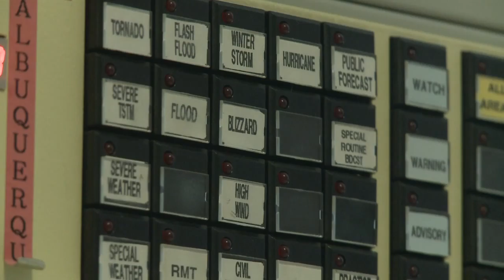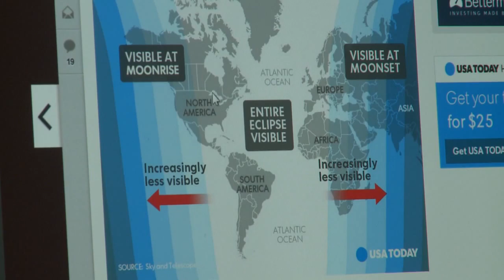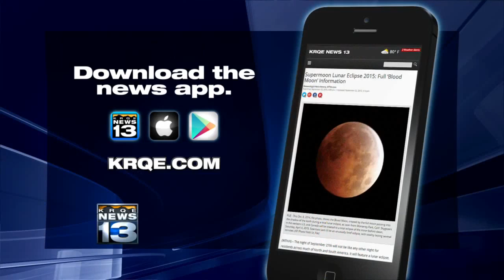Clear skies expected for rare Supermoon Lunar Eclipse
New Mexicans should have a good view of the rare event Sunday.